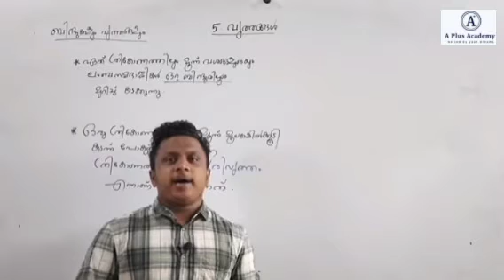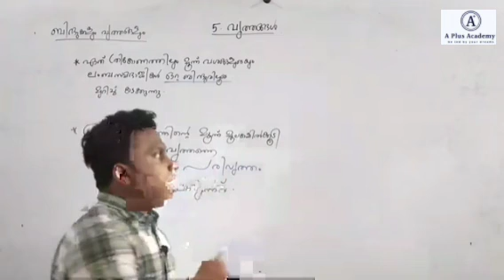October 22, 2021